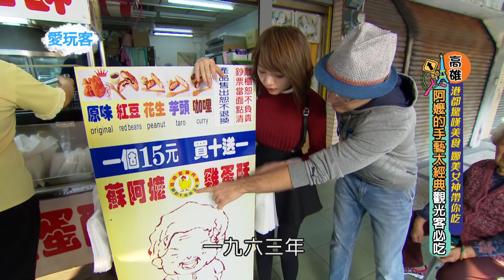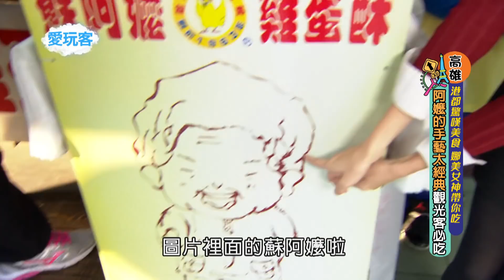【高雄】用炸的雞蛋糕 明禛女神超愛